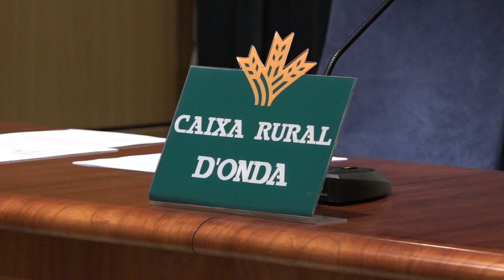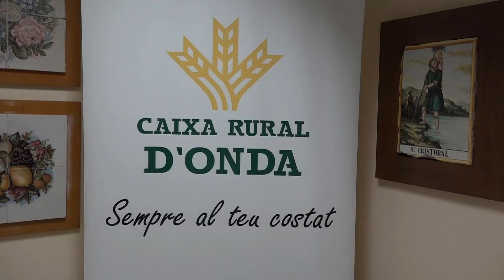FUNDACIÓ CAIXA RURAL D'ONDA .IV EDICION BEQUES. 04/10/2024